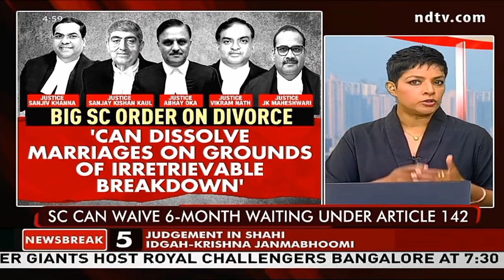advocateaashutoshsrivastava legalopinion SupremeCourt Order Divorce NDTV